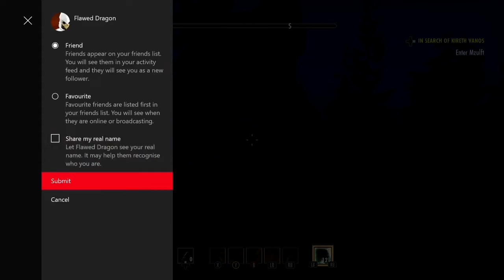Tamriel Style #8 'Delve In!'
Episode 8 of a play through of Elder Scrolls Online

Directed by Joshy Posh Esq
Produced by Agents of NOSH